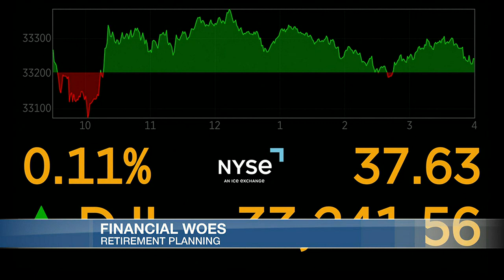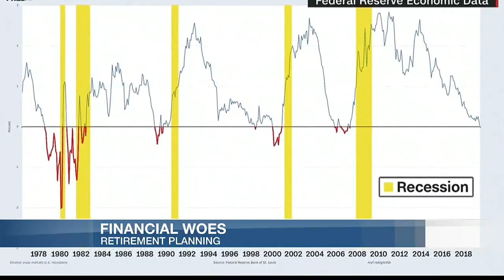Financial planner gives perspective on this year’s stock market woes